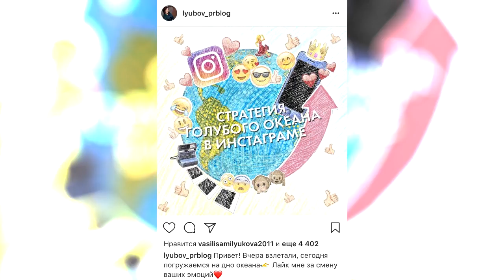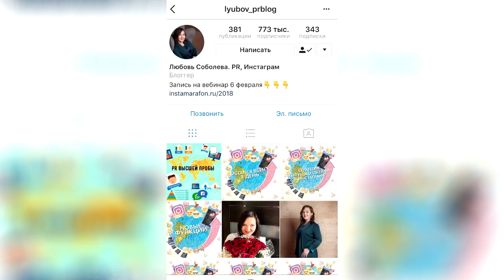Любовь Соболева о ФЕНОМЕНЕ Instagram, КАК стать популярным и зарабатывать! ЗвездныеСети . 02.07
Всем Привет! Я Ника Вишневская - продюсер и ведущая программы ЗвездныеСети на Musicbox Tv и я МАМА!

Instagram программы - @zvezdnye_sety

Вам нужна реклама в нашей программе? Пишите мне в директ!

 На этой неделе я пригласила в гости  – Любовь Соболеву, известную в Instagram как lyubov_prblog – автор книги “ФЕНОМЕН ИНСТАГРАМА”, блогер, которая пишет и знает про Инстаграм и его продвижение ВСЕ!

Программа обязательна к просмотру всем, кто интересуется популярностью своего аккаунта!

В программе как всегда звучат ваши вопросы! Задавайте их на нашей страничке! Там же имена новых героев!

Видеостудия APELSIN - @apelsinvideo

Локация - фотостудия ZOMMROOM @ZOOMROOMSTUDIO

Макияж и прическа  - @salmamagomedova

Украшения ручной работы на ведущей - @helgabeads